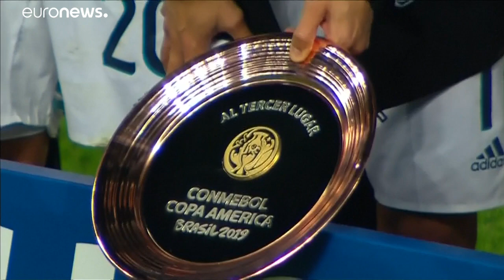Месси отказался от медали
Футболисты сборной Аргентины завоевали бронзовые медали Кубка Америки, но их капитан Лионель Месси отказался от награды, обвинив Южноамериканскую конфедерацию футбола в коррупции…